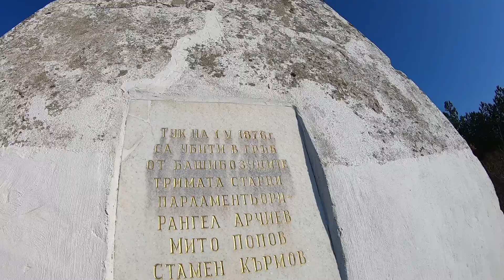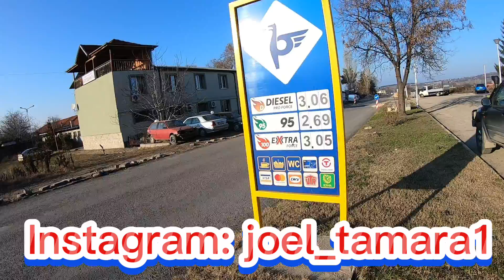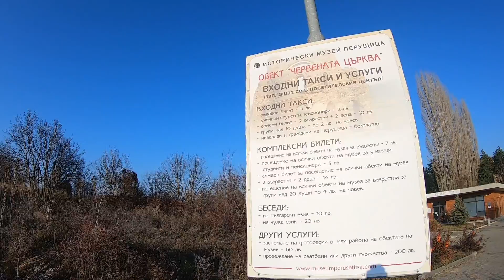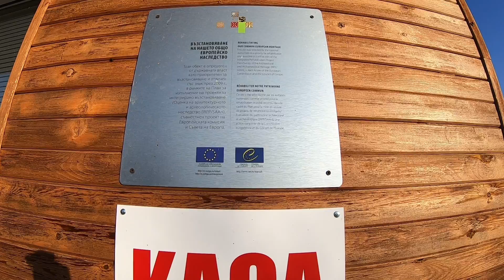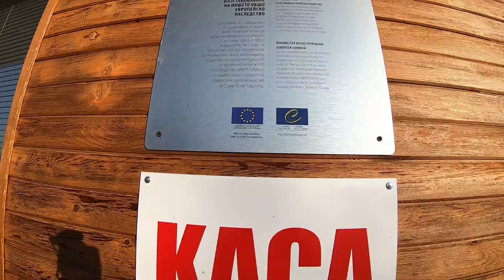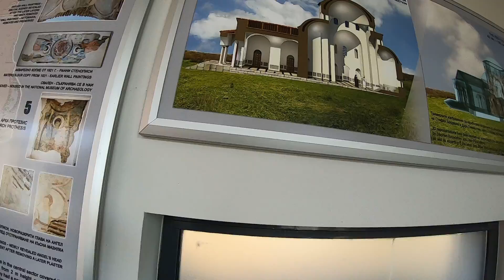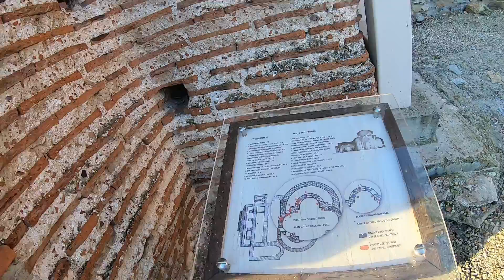How BULGARIAN Townspeople Reacts To Black Foreigner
This is my experience and how the people of Perushtitsa, BULGARIA reacts when they see a Black foreigner in their town . Let me allow you to judge for yourself after watching the video and share your thoughts on the comment section.

Add me on Instagram and Facebook to see my other travel stories;